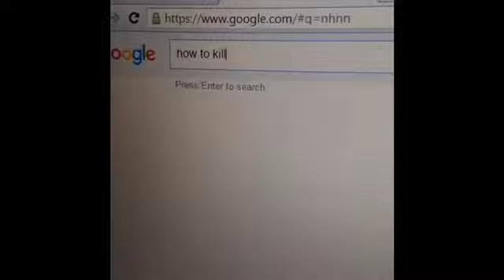The Best Of Video Games Vine Compilation Part 2 Mario Mortal Kombat Devil May Cry And More!